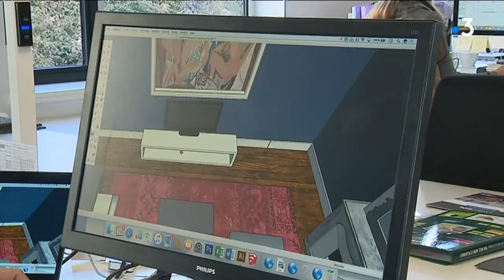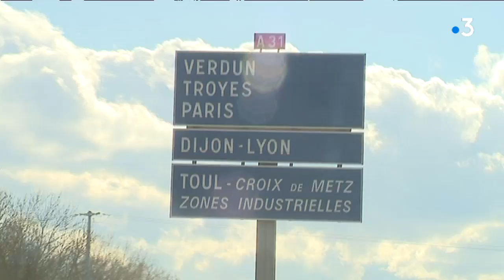Grève de la SNCF. Le technopole de Nancy-Brabois a mis en place un système de navette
Le 3 avril prochain débutera la mobilisation des cheminots contre la réforme de la SNCF.
La grève devrait avoir des conséquences sur l'ensemble des secteurs de l'économie française. Pour réduire au maximum l'impact du conflit sur leur activité, les entreprises s'organisent.
Exemple sur le technopole de Nancy-Brabois où l'on a mis en place un système de navette.